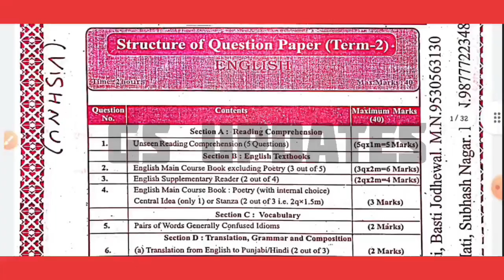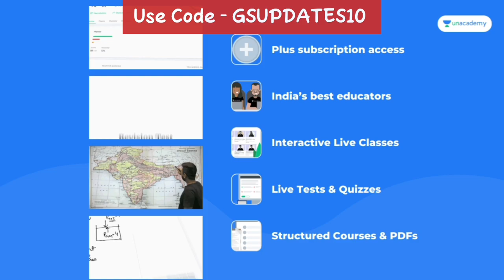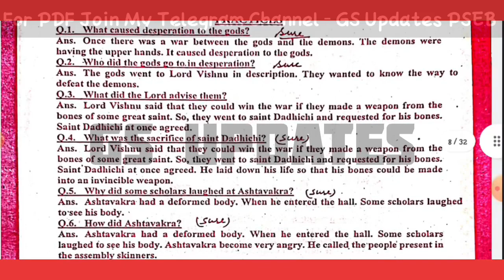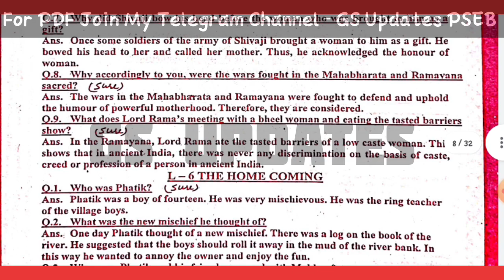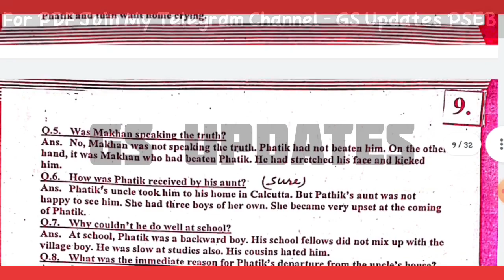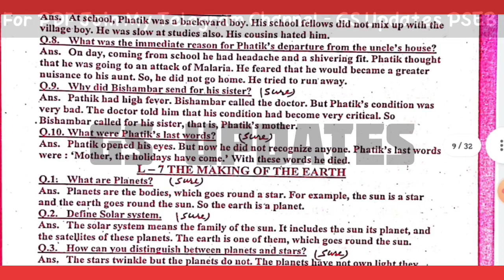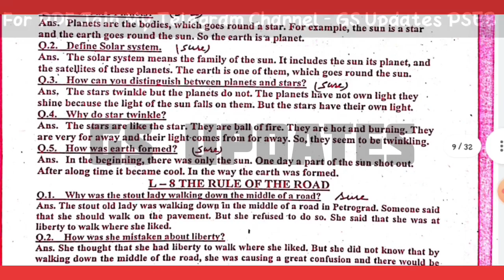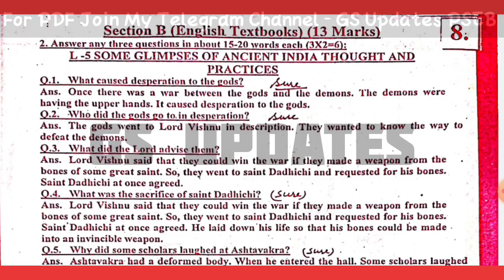PSEB 10th Class English Shanti Guess Paper 2022 Term 2 | PSEB 10th Class English Sample Paper Term 2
pseb 10th class english question paper 2022 term 2
pseb 10th class english question paper 2022 pseb 10th class english question paper 2022 pre board, pseb board 10th class english paper
pseb 10th class english question paper 2022
pseb 10th class english term 2 syllabus
pseb 10th class english grammar
pseb 10th class english paper solution
pseb 10th class english question paper 2022 pseb 10th class english question paper 2022 term 2
pseb 10th class english paper
pseb 10th class english sample paper
class 10th english sample paper solutions term 2 pseb
10th class english model test paper solution pseb term 2
class 10th english paper term 2 pseb
pseb class 10th english sample paper term 2
pseb pre board exam 2022 10th class english, 10th class english sample paper 2022 pseb
english paper 10th class pseb 2022

10th class term 2 date sheet pseb
pseb 10th class 2nd term syllabus
class 10 cbse term 2 date sheet
 pseb math paper 10th class term 2
pseb 10th class punjabi paper solution, pseb 10th class english paper solution